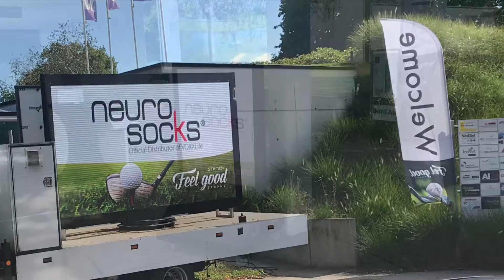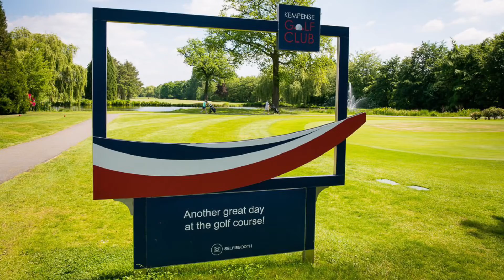Neuro Socks Benelux by Kempense Golf Club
Neuro Socks Gold Partner SHINE FEEL GOOD TROPHY 2021 Royal Golf Club des Fagnes Spa
HOE DEZE NEURO SOKKEN JE EEN PERFECTE DRIVE KUNNEN GEVEN.

Golfsokken dames
Golfsokken heren
Neuro Socks golfsokken